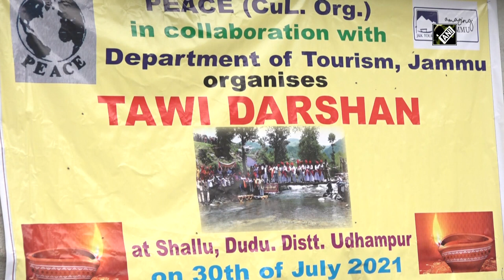Jammu’s Tawi Darshan Fair showcases religious harmony - Kashmir Ki Vaadi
Jammu (Jammu&Kashmir), August 09(ANI): Bounded by the thread of compassion, tolerance, brotherhood and the feeling of oneness, Dudu village in Udhampur district of Jammu & Kashmir displayed the true signs of communal harmony as the people, irrespective of their castes and religion, gathered on the banks of Tawi River for Tawi Darshan fair. Organised by the Directorate of tourism, Jammu, the fair began with the grand ceremony of Tawi River that is hailed as the Heavenly Daughter of the Sun God. Though the fair included only the Hindu rituals, people from all communities eagerly participated in it, setting a beautiful example of peace and brotherhood. Apart from religious ceremonies, various cultural events were also organized at this fair which is rejoiced by people of all faiths. Applauding this step of the tourism department, people regardless of their religion attended the event and said that this move will boost tourism in the region following the development of the village. The Tawi River, which finds a conspicuous and reverent mention in the Indian ancient scriptures, is a symbol of humanity and peaceful co-existence of people in Jammu & Kashmir.